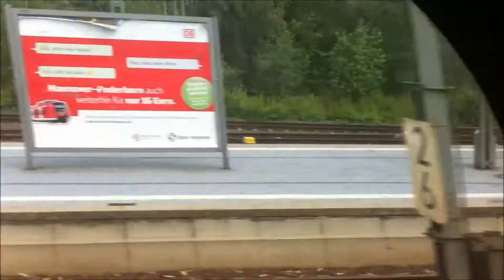ICE-Umleitung Lehrte-GUB-Linden-Nordstadt-Hbf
ICE-Umleitung wegen Vollsperrung KBS 300 zwischen Lehrte und Hannover am 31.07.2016. Umleitung: Lehrte - GUB - Linden - Ahlem - Leinhausen - Nordstadt - Hannover Hbf. Fahrzeitverlängerung: 30 Minuten.